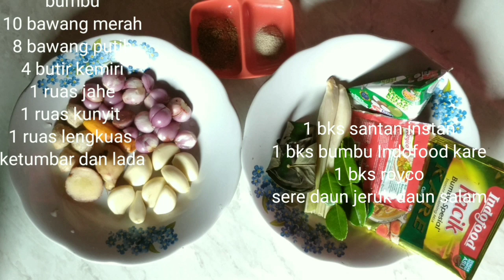4 Menu Hidangan Disaat Lebaran Sekeluarga Pasti Suka..Enak